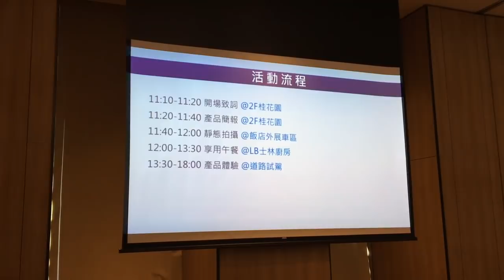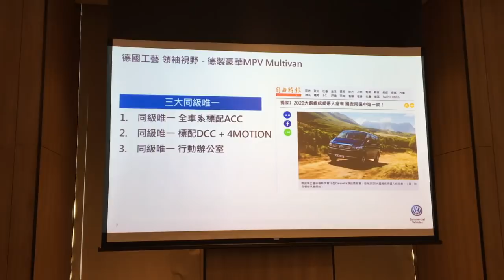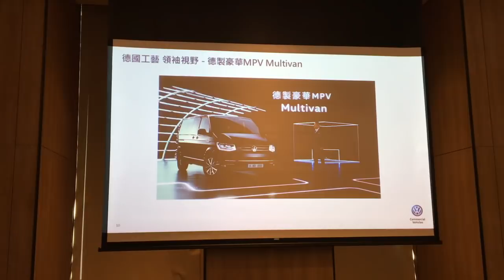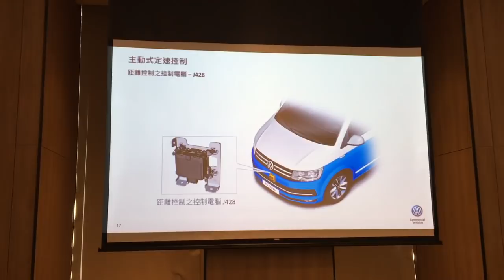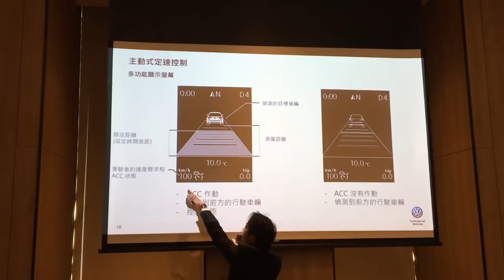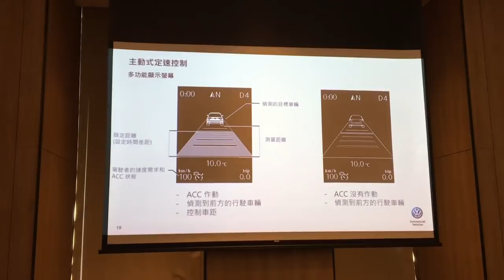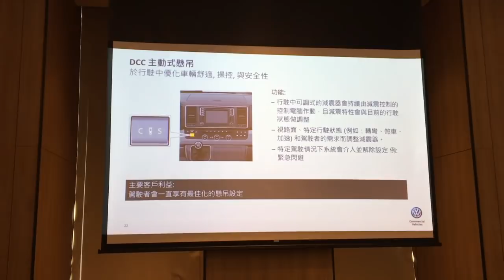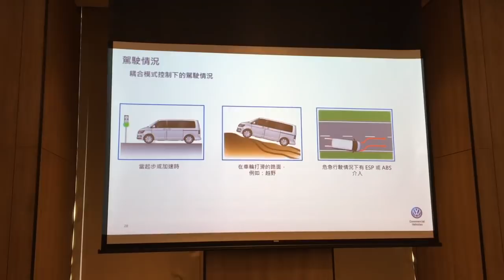2019 Volkswagen T6 Multivan 媒體試駕 產品說明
台灣福斯商旅推出 T6 Multivan 車系 2019 年式新車，將 ACC 列為全車系標準配備，編成與建議售價依序為 Comfortline (新台幣 225.8 萬元)、Highline (新台幣 269.8 萬元) 及 Highline 4WD (新台幣 289.8 萬元) 。